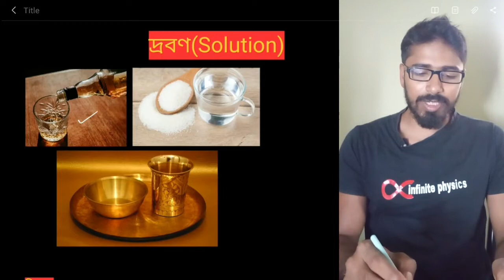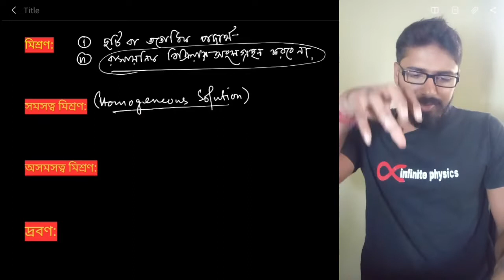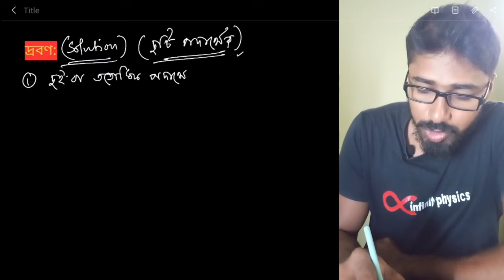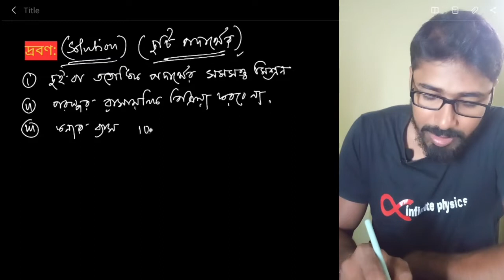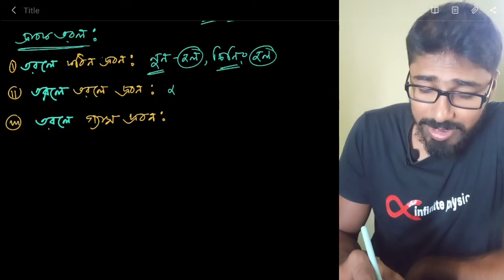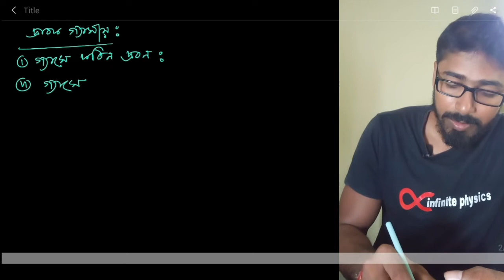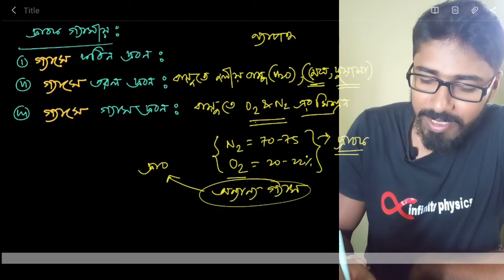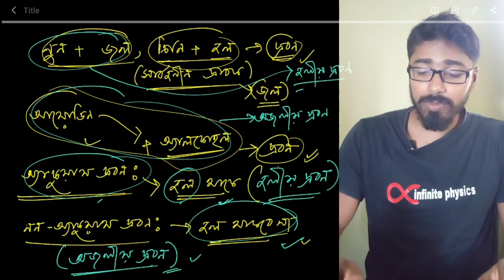দ্রবণ নবম শ্রেণী ||solutions class 9||chapter 4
দ্রবণ নবম শ্রেণী ||solutions class 9
Chapter4

🔴Video details: এই ক্লাসে নবম শ্রেণীর দ্রবণ অধ্যায় নিয়ে বিস্তর আলোচনা করা হয়েছে ।এটা দ্রবণ অধ্যায়ের প্রথম ক্লাস। এই ক্লাসে দ্রবণ কি,  দ্রবণ এর শ্রেণীবিন্যাস মিশ্রণ এবং সম্পৃক্ত সম্বন্ধে ডিটেইলসে আলোচনা করা হয়েছে।

Solutions,দ্রবণ নবম শ্রেণী,Class 9 solutions,দ্রবণ নবম শ্রেণী সলিউশন ক্লাস 9,Class 9 physical science,কলয়েডীয় দ্রবণ,প্রকৃত দ্রবণ,নবম শ্রেণী অধ্যায় 4,দ্রবন,নবম শ্রেণী দ্রবণ অধ্যায় পুরো ক্লাস,নবম শ্রেণীর দ্রবণ,Solution class 9chemistry in bengali,Wbbse chemistry,Infinite physics,Infinitephysics,Class 9 physical science 2nd unit test,2nd unit test class 9 suggestion,2nd unit test chspter 4,দ্রবণ কত প্রকার ও কি কি,দ্রবণের শ্রেণীবিভাগ,2nd summative evaluation